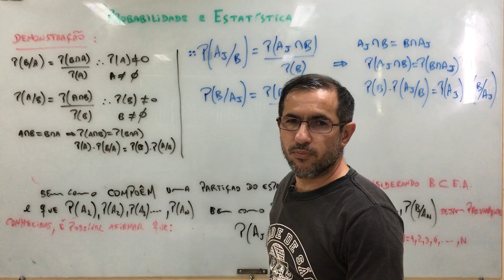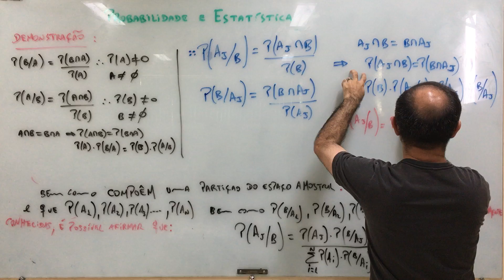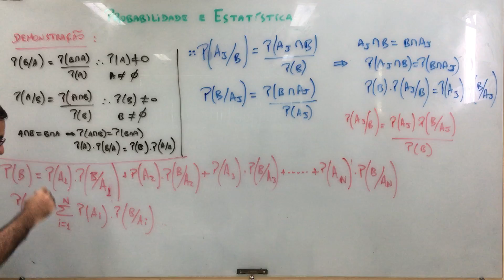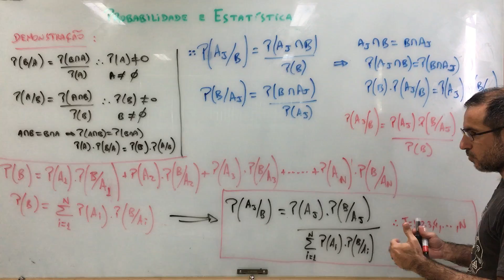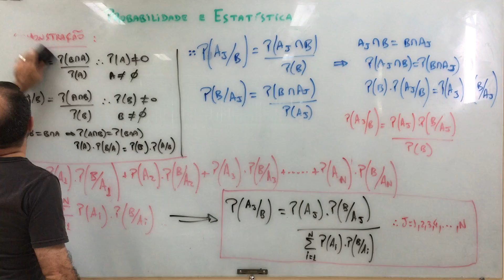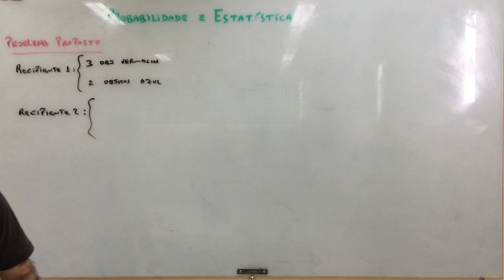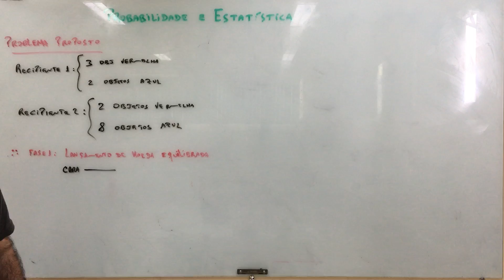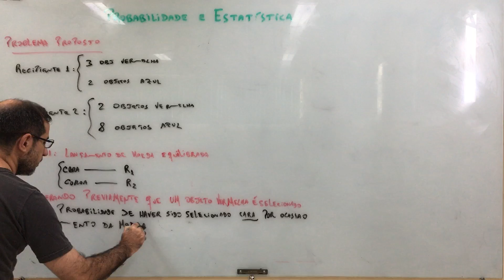Probabilidade e Estatística - aula 131.